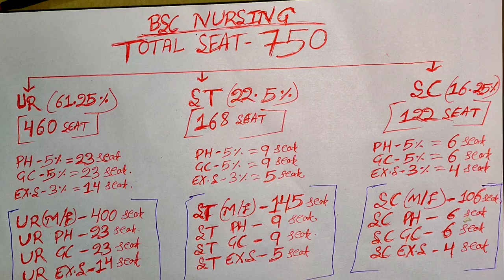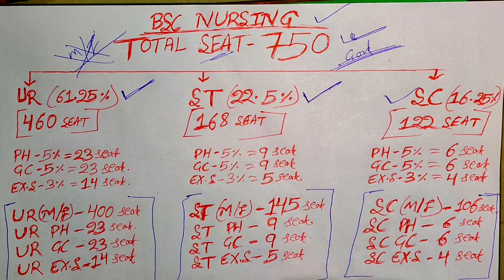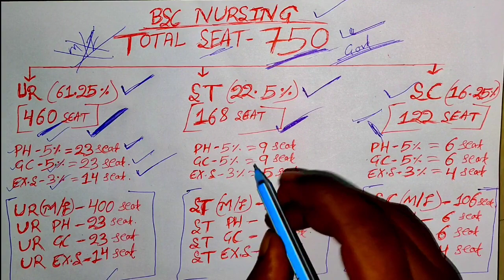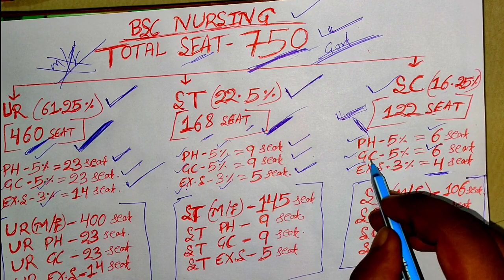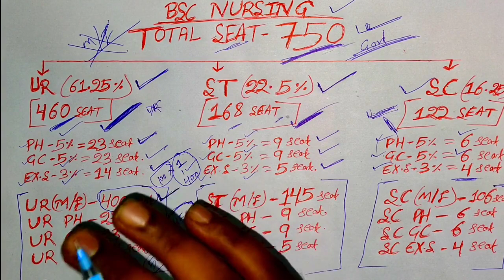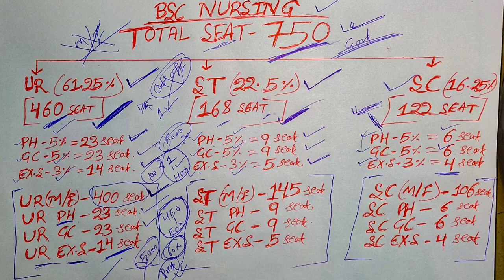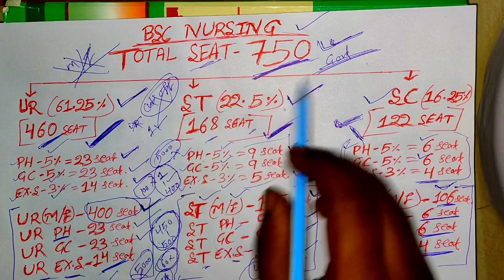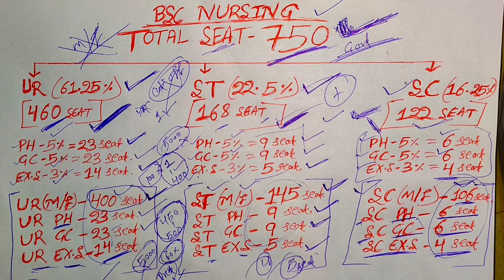BSC NURSINGକେତେRANKରେ GOVT SEATମିଳିବ❓ସମ୍ପୂର୍ଣ୍ଣ ତଥ୍ୟ▶️ଏବେହିଁ ଜାଣନ୍ତୁ✅FOR ALL CATEGORY❗WATCH NOW▶️